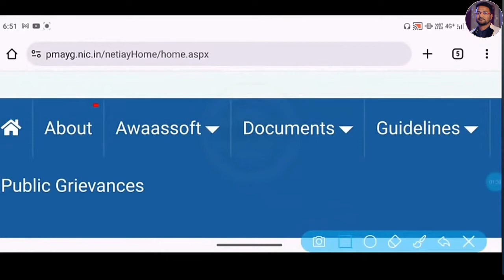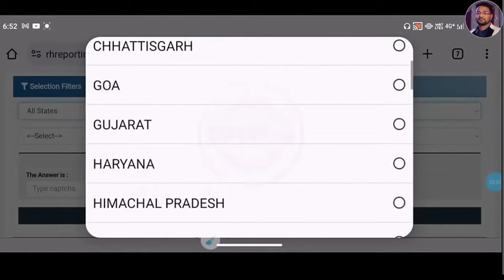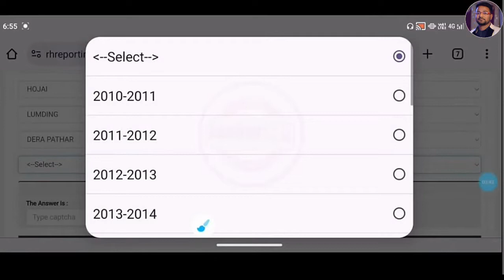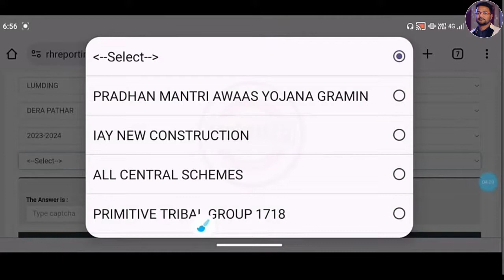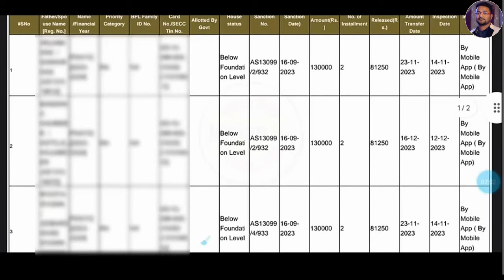Awas Yojana New List 2024 | how to check awas yojana new list 2024 | आवास योजना ग्रामीण लिस्ट 2024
प्रधानमंत्री आवास योजना ग्रामीण लिस्ट 2024
Awas Yojana list me Naam kaise check karen
awas yojana rural list 2024
awas yojana new list gramin
Pm awas Yojana new list
Awas Yojana list kaise check kare
pm awas yojana 2024 name check
sankar das